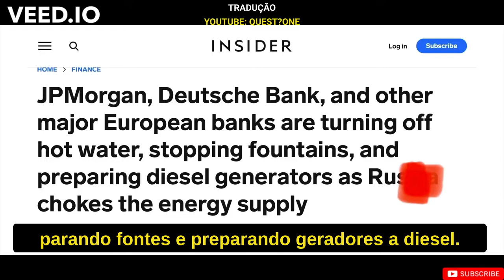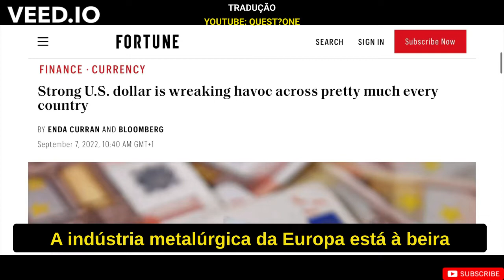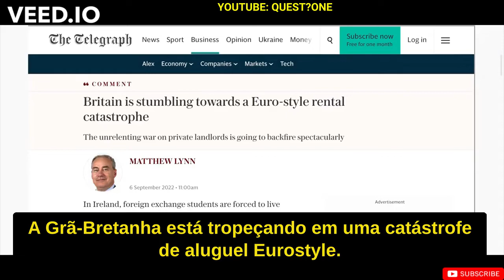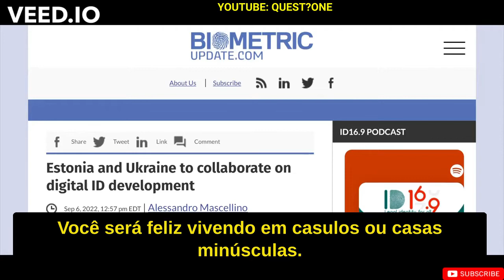Prisão por aquecimento de casa acima de 19 graus! Racionamento de energia e menos carne.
Demonização por ter casas quentes no inverno e por comer carne, e tudo aponta para apagões e racionamento de energia através de artigos de normalização, como eu os chamo.